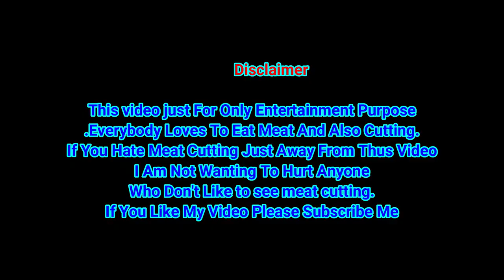the ultimate knife skills Butcher Entire Pig Cutting Skills || How to Butcher A Pig Sharp knife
the ultimate knife skills Butcher Entire Pig Cutting Skills || How to Butcher A Pig Sharp knife || Hi friends.
Welcome to a new best meat/beef cutting and selling video.
In this video,you will see exclusive meat cutting and processing by a professional butcher in a meat market or meat shop or butcher shop or street meat shop.